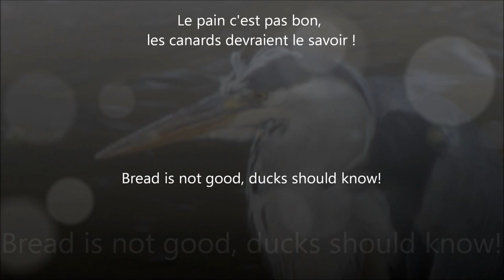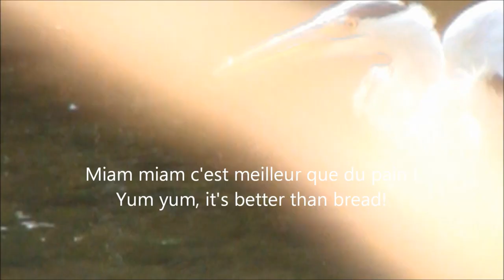Patapon ne mange pas de ce pain là! / Patapon is clever and does not eat bread!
Peut-on donner de pain aux oiseaux ? La réponse est NON : Les oiseaux ne digèrent pas la levure ou le sel, le gluten est mauvais pour leur foie et ils peuvent même développer une maladie nommée « le syndrome de l'aile d'ange » qui frappe les canards ou les oies que nous nourrissons au bord des étangs.
Can we give bread to the birds? The answer is NO: Birds can't digest yeast or salt, gluten is bad for their livers, and they can even develop a condition called "angel wing syndrome" which strikes ducks or geese that we feed at the edge of the ponds.

Une pensée pour le petit poisson.  /  A thought for the little fish.